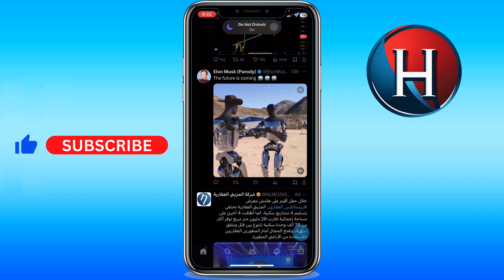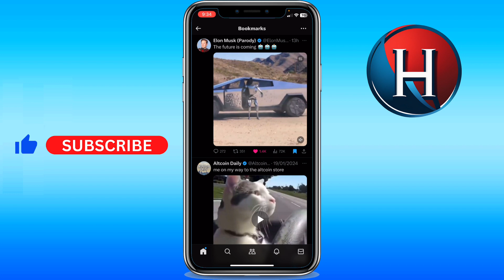How to find saved videos on Twitter [2 METHODS] (FULL GUIDE)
You'll learn how to find saved videos on twitter. Enjoy!